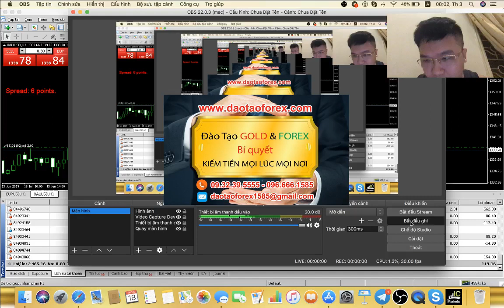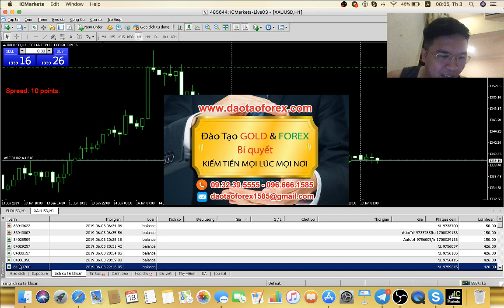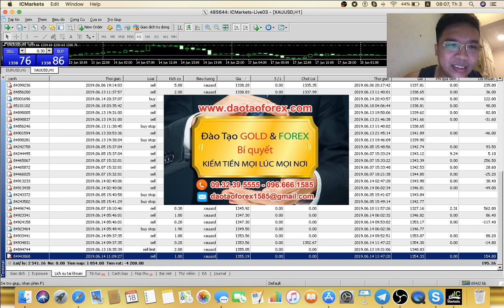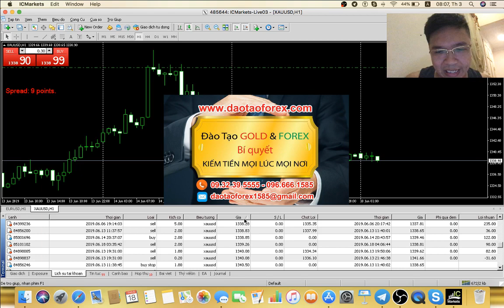THẦY DẠY FOREX MÀ KHÔNG THẤY THẦY GIAO DỊCH LIVE HOA RA THỨ TRÒ LỪA SAO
Kiến thức Forex đúng chính là thứ áp dụng vào thị trường Forex tạo ra được giá trị lợi nhuận, đó chính là thước do cho nhà đầu tư Forex tham gia vào thị trường Forex này cần tìm hiểu. Nhiều nhà đầu tư Forex tham gia vào thị trường Forex không hiểu và đánh giá được điều này, cũng như nhiều kẻ đội lốt thầy dạy Forex quảng bá giá trị không đúng về kiến thức Forex của bản thân chúng, và tạo ra bánh vé ảo tưởng để đốt chay giai đoạn hại nhà đầu tư Forex.
PHÂN TÍCH FOREX MÀ ĐÉO THẤY GIAO DỊCH LIVE THÌ HOA RA TRÒ BỊP

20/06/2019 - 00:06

Nhìn quanh trên thị trường Forex đứa nào cũng nói nhiều năm trong nghề, thằng thầy dạy Forex nào củng nói kiến thức Forex của nó là giá trị có thể giúp nhà đầu tư Forex tạo ra lợi nhuận, bọn lừa đảo đánh quỹ nào cũng nổ là lợi nhuận thế này hay thế kia trên cái thị trường Forex này. Xong bản thân nhà đầu tư Forex đã khi nào thấy những kẻ này chứng minh năng lực thực sự của chúng hay chưa, hay chỉ nghe chúng nói về điều mà chúng đang ba hoa cho bất cứ một nhà đầu tư Forex mới nào. và thiếu kinh nghiệm để nghe chúng dụ dỗ.

Nếu kiến thức Forex của chúng đúng như những gì chúng chia sẻ, vậy tại sao chúng không chứng minh giá trị thực tiễn là giao dịch Forex trực tiếp trên chính tài khoản của chúng cho nhà đầu tư Forex thấy. Bởi đây là thị trường Forex mọi giá trị được phản ánh bằng con số, chứ không phải phản ánh bằng lời nói sáo rỗng không có bằng chứng để kiểm chứng.

Nếu kiến thức Forex đó áp dụng được vào thực tế trên chính thị trường Forex này, vậy tại sao những kẻ đang lừa dối nhà đầu tư Forex kia lại không giám chứng minh giá trị của chúng trực tiếp trên thị trường Forex này. Mà chúng chỉ dạy nhà đầu tư Forex vào thứ 7 hay chủ nhất, cũng như chỉ dạy trên demo, không bao giờ giám trực tiếp giao dịch Forex trên chính tài khoản của chúng để nhà đầu tư Forex kiểm chứng ngay trong lớp học.

Mất tiền để học kiến thức Forex chứ không phải đi xin, hay đi nghe kể về điều viên vông thành công đó. Chính vì điều này nhà đầu tư Forex nên nhìn nhận lại mọi vấn đề cho đúng khi tìm hiểu về thị trường Forex này, hoặc bất điều gì trên thị trường Forex mà nhà đầu tư Forex còn chưa rõ.
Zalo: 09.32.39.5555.